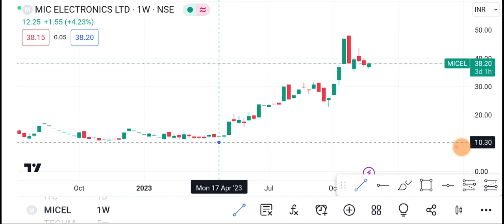Mic electronics share || Mic electronics Share latest news | Mic electronics share price